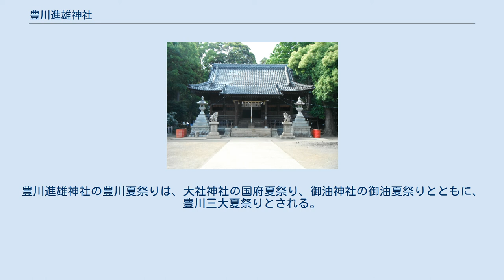豊川進雄神社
豊川進雄神社（とよかわすさのおじんじゃ）は、愛知県豊川市豊川西町134にある神社（進雄神社）。
 文武天皇の治世である大宝元年（701年）、豊川の西岸に牛頭天王を祀って雨乞いの祭祀を行ったことが当社の創始であると伝えられる。
村上天皇の治世である天徳元年（957年）に現在地に遷宮した。
治承4年（1180年）には、平維盛に仕える平忠度が参拝して戦勝祈願を行った。
嘉禎4年（1238年）には、征夷大将軍の藤原頼経が上洛の際に参拝してヒノキを献じたと伝えられる。
貞治2年（1363年）には、満良親王が参拝した。
 慶長元年（1596年）、領主の池田輝政によって刀一口と馬鞍一対が献納され、家臣の堀尾孫介が社殿を造営した。
寛永7年（1630年）、領主の水野佐渡守忠直によって刀一口が献納され、正保2年（1645年）、領主の小笠原忠知によって青銅製六角形釣燈籠が奉納された。
正保2年（1645年）には、春日局が参拝した。
享保20年（1735年）、領主の大岡忠相によって刀一口が献納され、元文5年（1740年）には釣燈籠一対が寄進された。
 明治期以前は豊川牛頭天皇と呼ばれていたが、神仏分離によって進雄神社に改称された。
1923年（大正12年）には元宮が本社に合祀され、豊川進雄神社に改称された。
1965年（昭和40年）には愛知県神社庁が指定する四級社に昇格した。
2016年（平成28年）には樹齢250年を超えるとされるシイの神木を保存する作業が完了した。
 毎年7月20日に近い金曜・土曜・日曜に行われる例大祭は豊川夏祭り（とよかわなつまつり）と呼ばれる。
豊川進雄神社の豊川夏祭りは、大社神社の国府夏祭り、御油神社の御油夏祭りとともに、豊川三大夏祭りとされる。